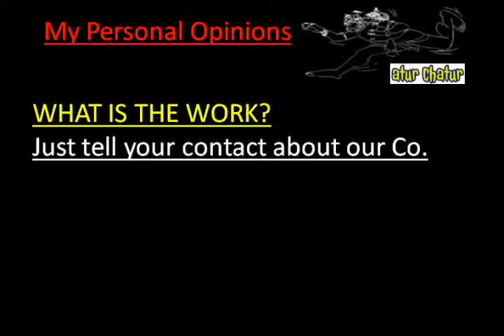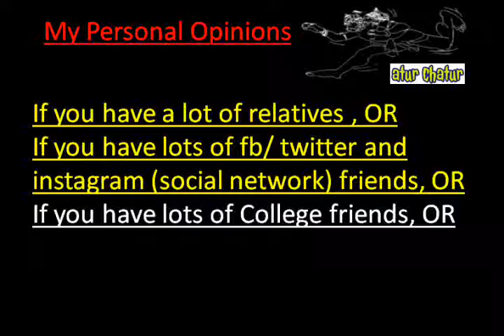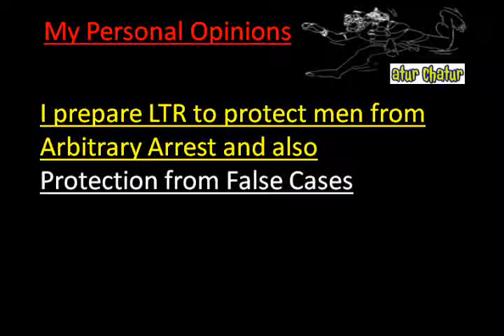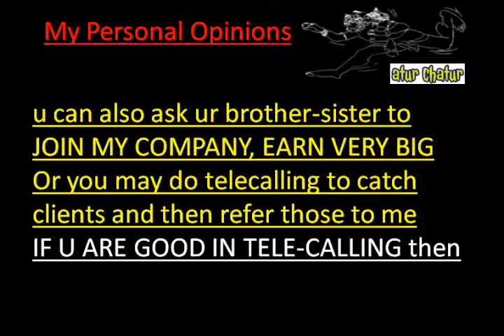मेरी कंपनी में काम करो और घर बैठे 10,000 महीना कमाओ Sardar Patel Marg delhi Work from Home Job